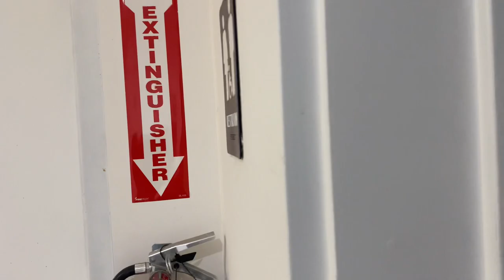‘Form Exhausted Runs True’ Group Exhibition, Stone/Age & Beast It Boyz 12/8/23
‘Form Exhausted Runs True’

 Dillan Conniff, Jeremy Mcbrian, Kai Sugiyama, Jonathan DeDecker, Holden Fuller, EM Graff, Tony Lombardo III, Dominick Vanderlip, and Charlie Korman